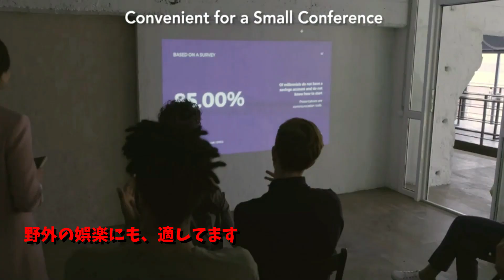AKIYO プロジェクター 1080P 格安プロジェクターの本家動画を和訳しました。購入前の参考にして下さい。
今回は、アマゾンで人気のプロジェクターのPVです。
AKIYO 07という機種になります。
１万円を切る価格で、Wi-Fi接続のミラーリングが可能です。
HDMIポート、USBポートを搭載していますので汎用性抜群です。

本家は、英文でしたので和訳してみました。
当方は、この機種を手に入れたので評価動画もアップ予定です。
購入前の参考にして下さい。